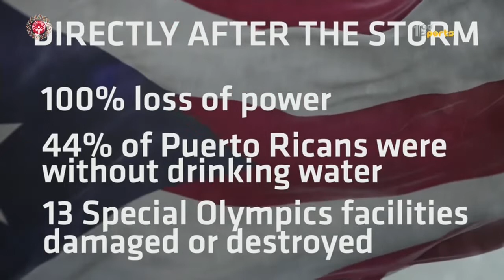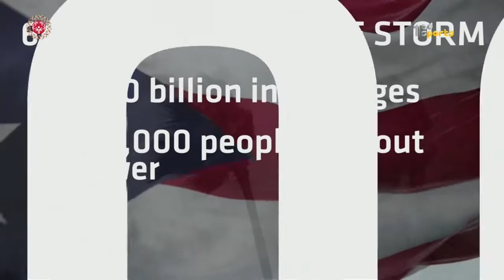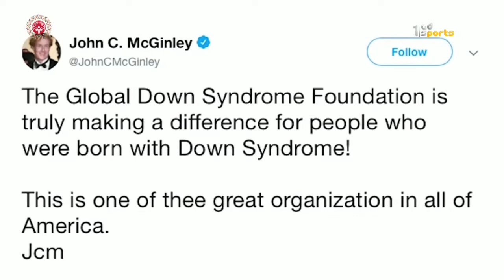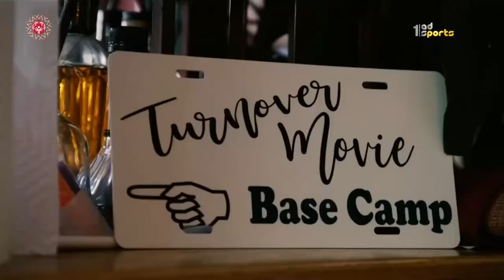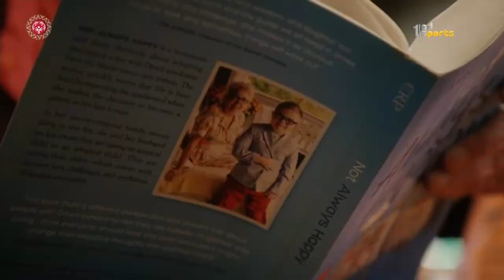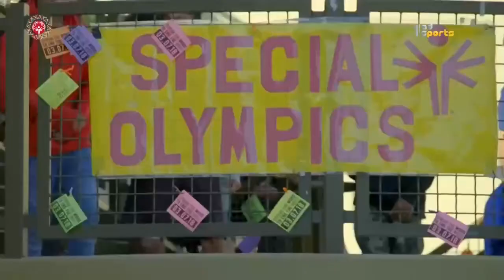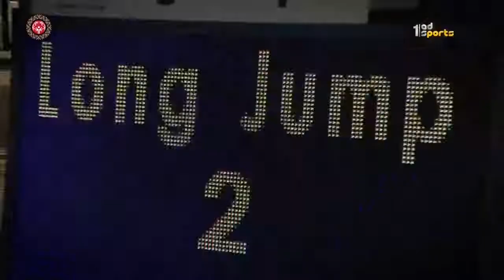ملخص الأولمبياد الخاص - الثلاثاء 19 مارس 2019